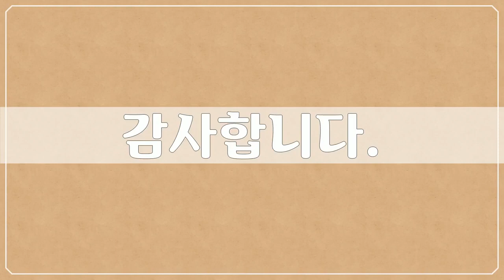북, 중앙아메리카, North & Central America - 샌디에고, San Diego - 36개 샌디에고 사진들 by 추연만, 공유마당, CC BY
1만개 이상의 다양한 컨텐츠들을 목록별로 구분하여 재생목록에 정리하였습니다.